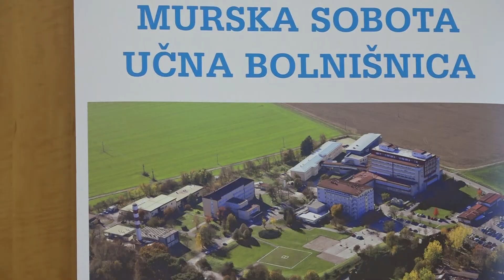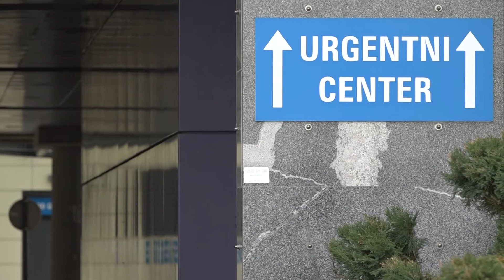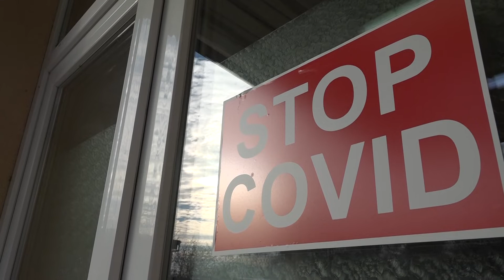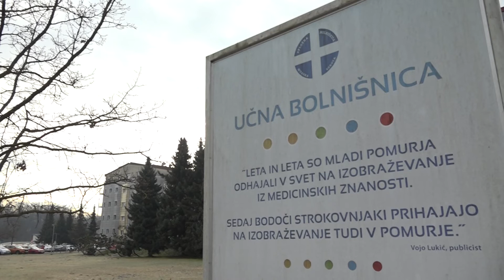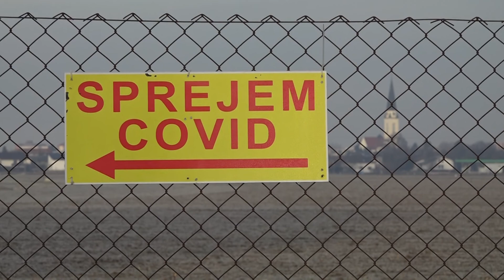Aktualno: Splošna bolnišnica Murska Sobota (21.01.2022)